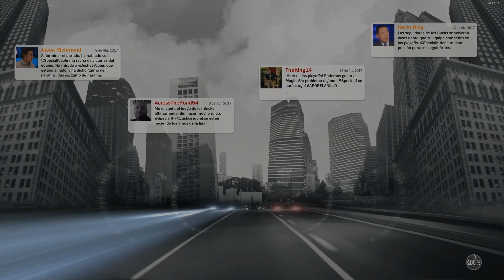¡FINAL DE TEMPORADA! | NBA 2K17 - Mi Carrera | Ep. 32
Todas las donaciones son bienvenidas y serán para mejorar la calidad del canal.

PC:
- 24GB RAM DDR3